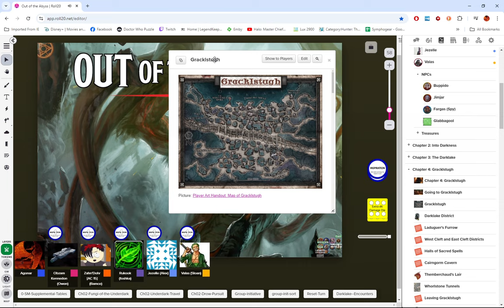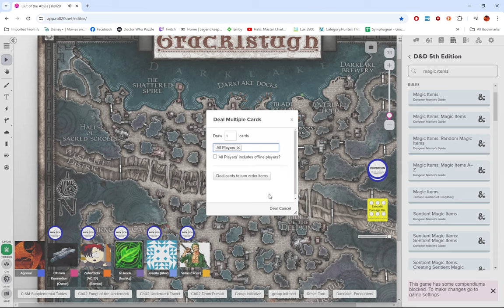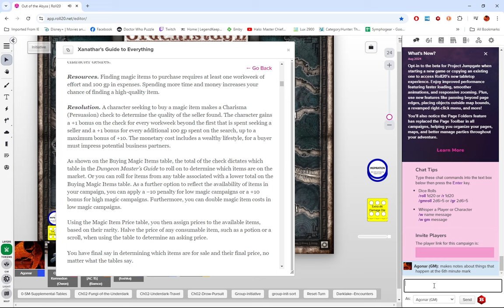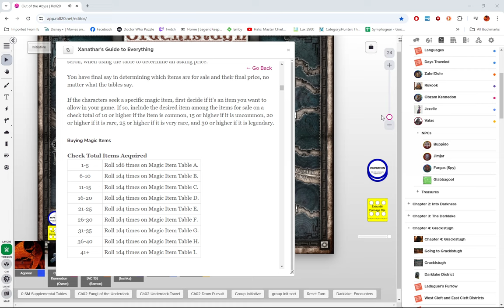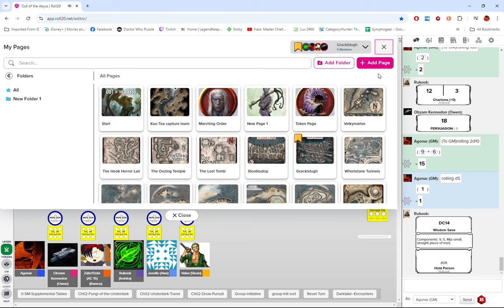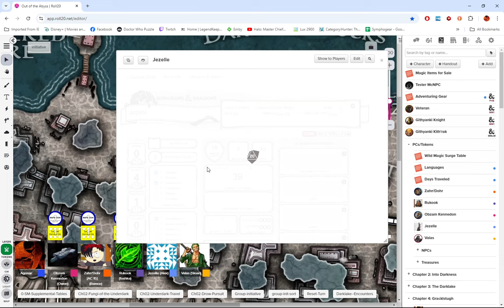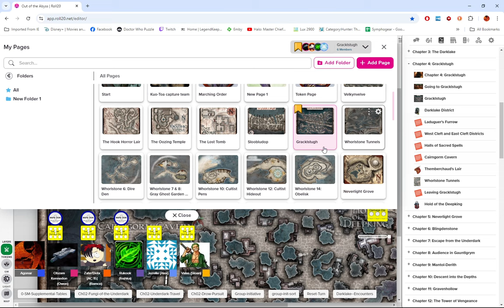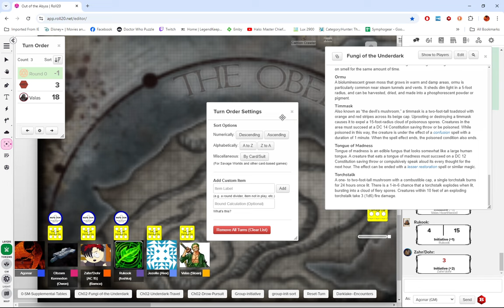Out of the Abyss, Session 14. Hanging around Gracklstugh.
Welcome Out of the Abyss.  This campaign will run every other week at 5pm-8pm Pacific (work allowing), alternate to our Hunter game.

Join our PCs, Obzam Kennedon - Mountain Dwarf Fighter, Rukook - Mountain Dwarf Tempest Cleric, Zahndohr - Githyanki Aberrant Mind Sorcerer, Jezelle - Drow Rune Kight Fighter, and Valas - Human Gloomstalker Ranger as they found themselves captured by the Drow, and slated for sacrifice, until Demons seemed to attack the Drow compound, and the prisoners escaped.

Now, they have escaped from the Drow outpost of Velkynvelve, but their troubles are not over yet.  They are seeking escape from the Underdark, while being pursued by the Drow, and must also navigate the other creatures and perilous locations of the Underdark.

Will the PCs survive their next meeting? Will Demons ambush them and feast on their corpses?  Will they turn to infighting and betrayal?  Tune in to find out!